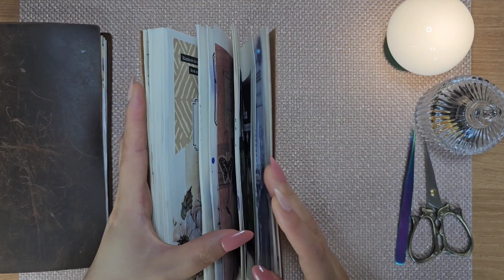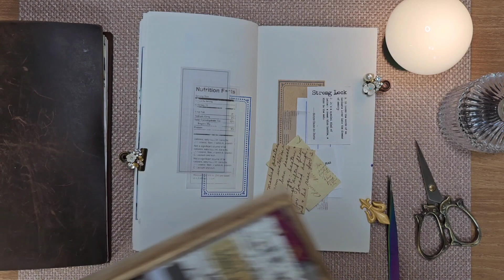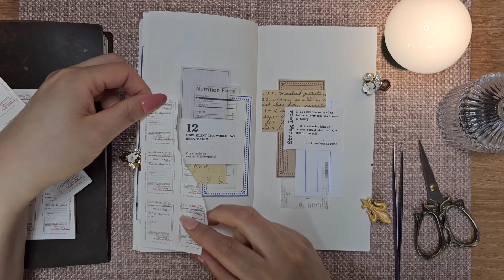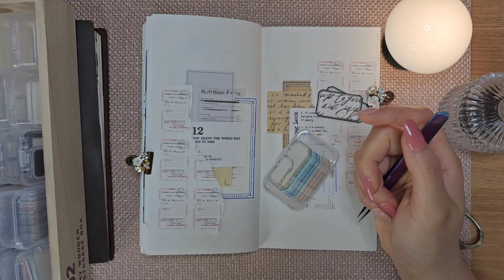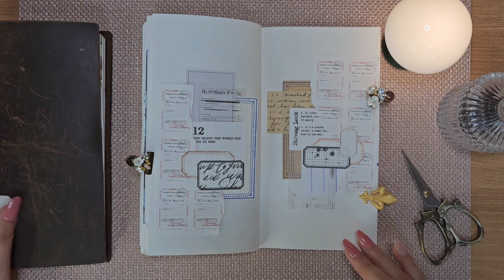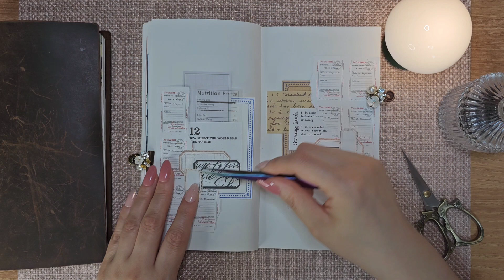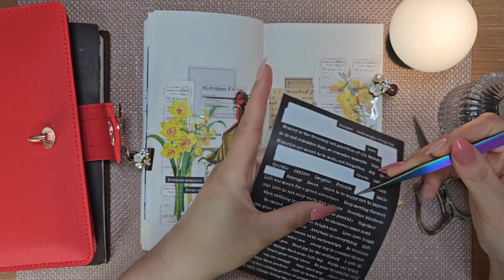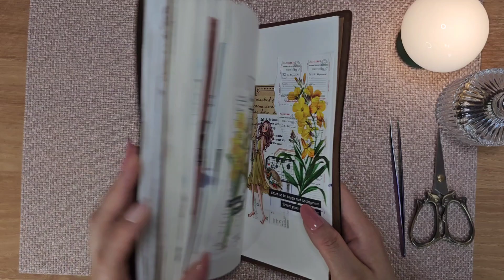다이어리꾸미기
오늘 다꾸는 노란색이 포인트입니다.
우리님들 도 느끼셨을까요?!ㅎㅎ
즐거운 주말보내세욤~~♡♡♡
우리님들 즐거운 다꾸 생활하십쇼 😊